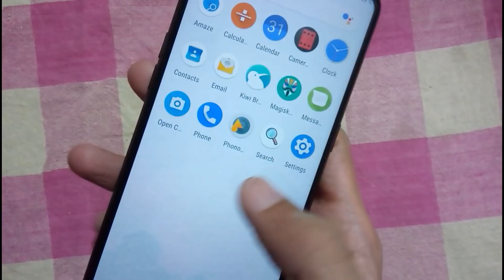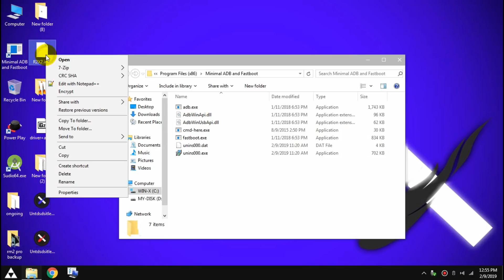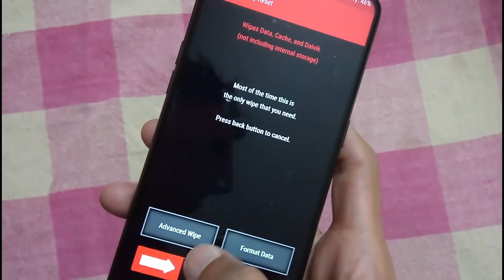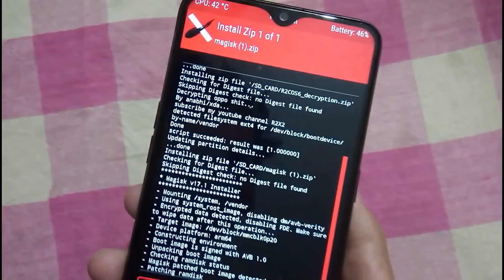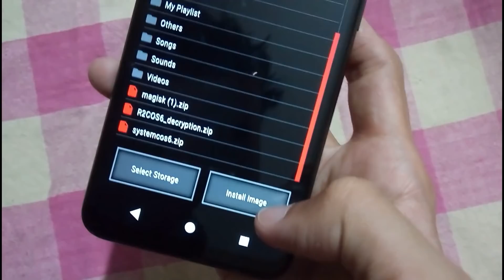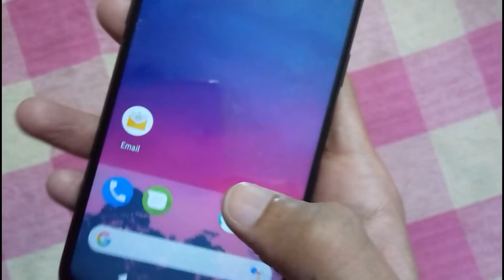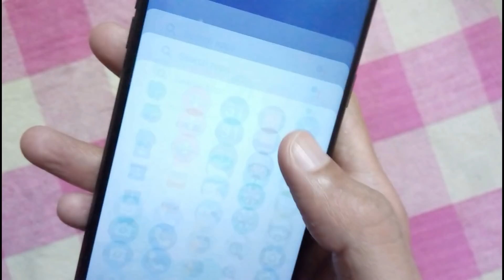Flash descendent GSI on decrypted color os 6 for realme 2 pro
This channel own by app developer - anabhi/xda

(Will cause the red root blink notification)

(This GSI is not stable for daily use , BUGGY ! )
(This video is just for taught for how to flash gsi on color os 6)

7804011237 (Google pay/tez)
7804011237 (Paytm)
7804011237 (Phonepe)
rkabhi.ab@oksbi (UPI ID)

Topic Covered :
Realme 2 pro flash gsi
Realme 2 pro flash descendent gsi
how to install gsi for color os 6 in realme 2 pro
Android pie for realme 2 pro
pie gsi Realme 2 Pro
real android pie for realme 2 pro
install color os 6 gsi in realme 2 pro step by step
stable gsi for realme 2 pro
How to install gsi rom in realme 2 pro